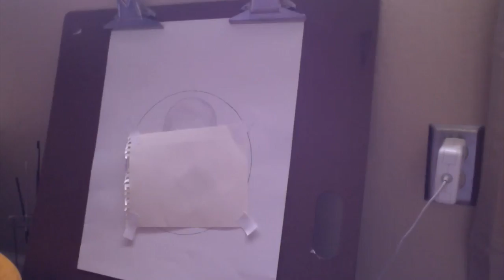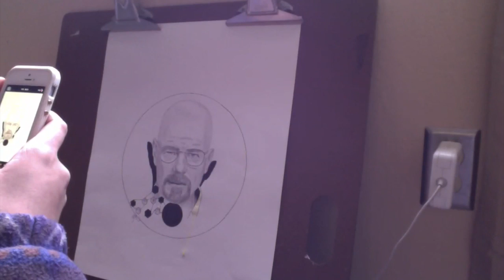Walter White portrait time lapse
The light in my room was odd but here's a time lapse.

I claim no rights to the track.
Clair De Lune feat. Christine Hoberg (Motez Remix)